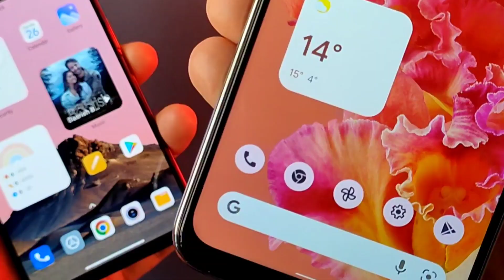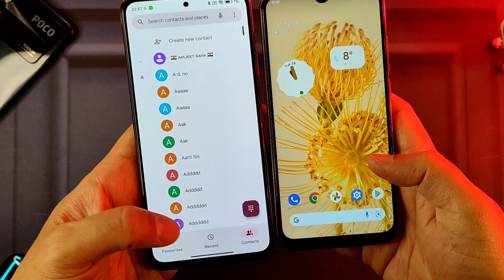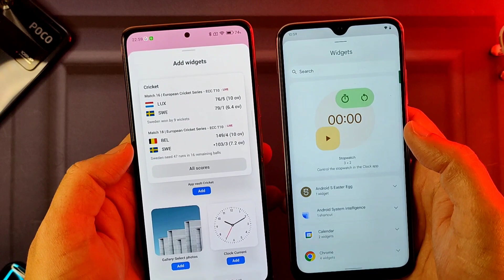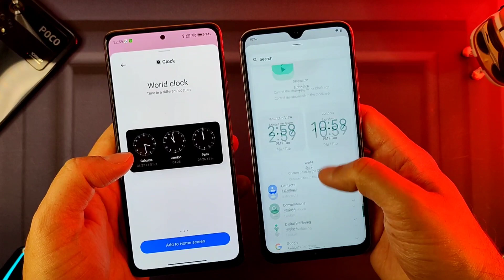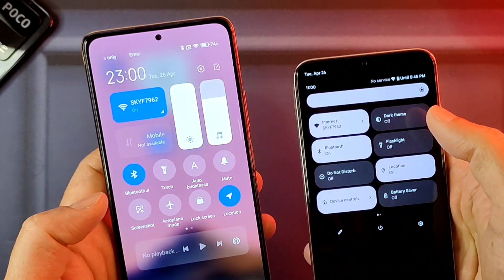MIUI 13 VS ANDROID 12L | THE MOST POWERFUL ANDROID 12L PIXEL EXPERIENCE YET!!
OFFICIAL ANDROID 12L PIXEL EXPERIENCE | THE MOST POWERFUL ANDROID 12L YET!!

Video Topic
1, Android 12l
2, Android 12l pixel Experience
3, Pixel Experience